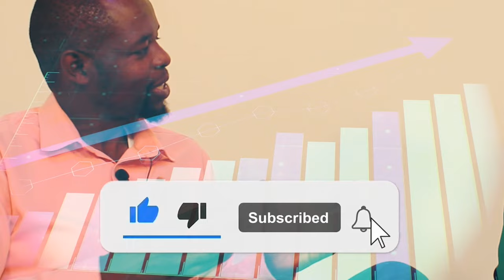Pay As Your Earn Tax: Why Obligation to File PAYE is on both the Employee & Employer (part 1)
Socials